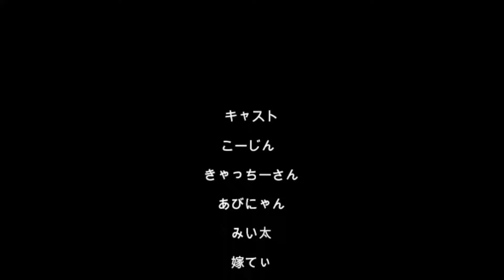20240425今日の夕食、ハムステーキ、白だし卵焼き、モッツァレラキュウリ（´・ω・`）